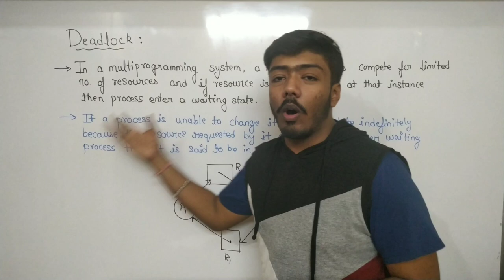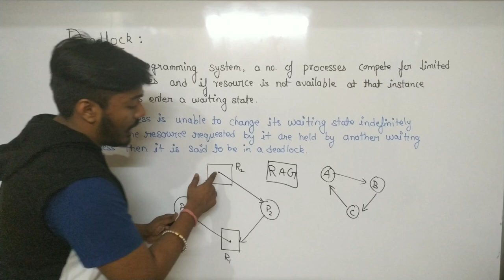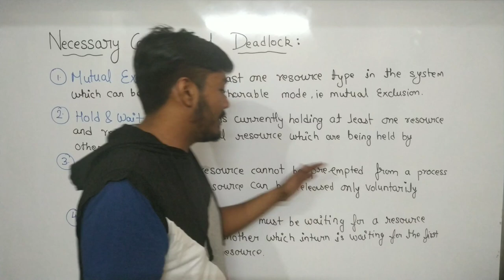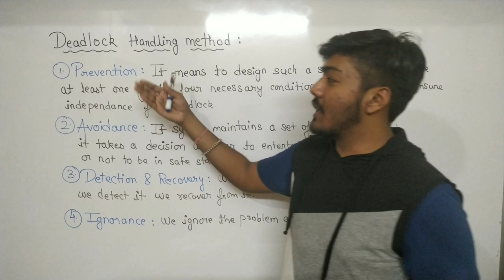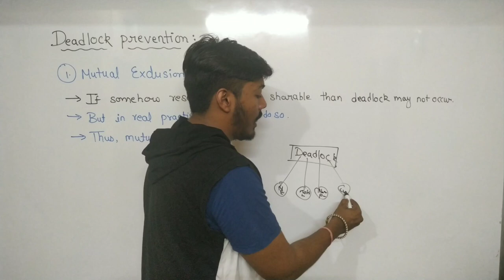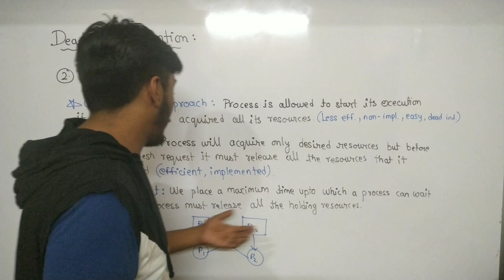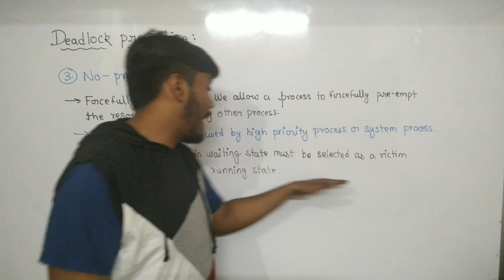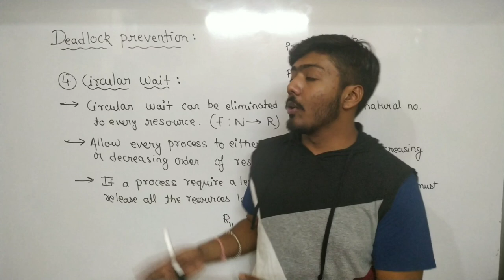Operating System : DEADLOCK COMPLETE | सब आएगा समझ मात्र 30 मिनटों में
CSE { computer science & engineering } Video Lectures

In this Lecture you will be learning about  the DEADLOCK in complete detail { a topic from operating system subject important with respect to your university exam}.

• About this video:
This video discusses about the concept of Operating System in Hindi for Gate,  and other exams for Computer science graduates.

1.Deadlock Intro

2.Necessary condition for deadlock

3. Deadlock Handling

4. Deadlock prevention